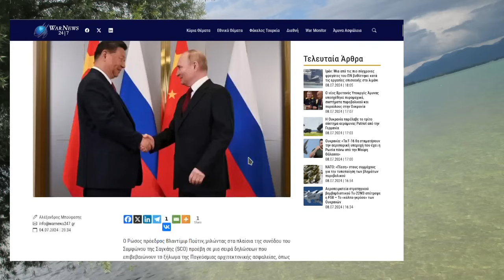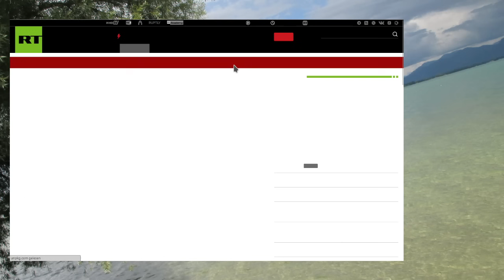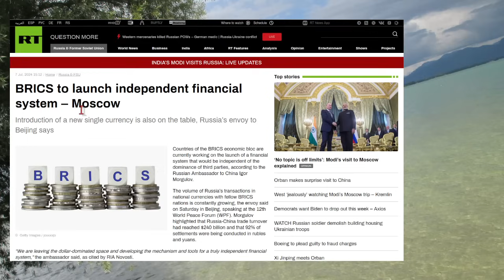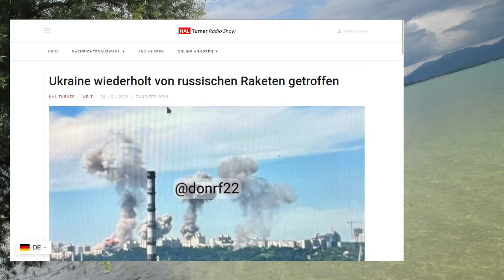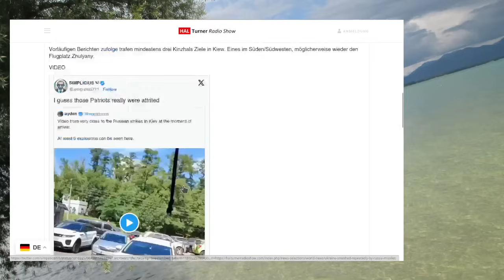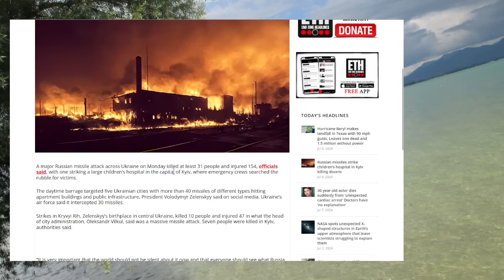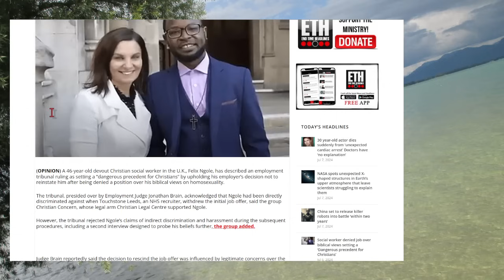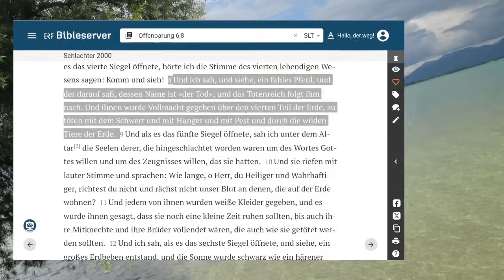CHINA SENDET TRUPPEN NACH WEISSRUSSLAND ➤ Ukraine & Kiew von Russland bombardiert ➤ ENDZEITNEWS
Seid gesegnet liebe Brüder und Schwestern  !
Herzlichen Dank!

Das Evangelium / Die Gute Botschaft:
1.Korinther 15,1-4